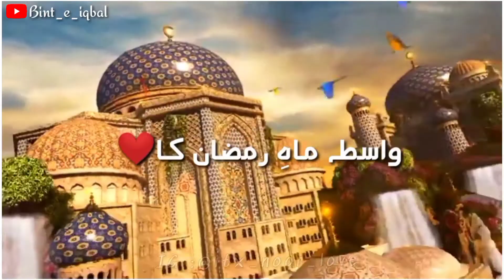Shan-e-Ramadan❤|| Beautiful Ramadan Mubarak status✨|| رمضان المبارک ۲۰۲۱🥀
Ramadan is a holy month of fasting, introspection and prayer for Muslims, the followers of Islam. It is celebrated as the month during which Muhammad received the initial revelations of the Quran, the holy book for Muslims. Fasting is one of the five fundamental principles of Islam. Each day during Ramadan, Muslims do not eat or drink from sunrise to sunset. They are also supposed to avoid impure thoughts and bad behavior. Muslims break their daily fasts by sharing meals with family and friends, and the end of Ramadan is celebrated with a three-day festival known as Eid al-Fitr, one of Islam’s major holidays. Ramadan always falls on the ninth month of the 12-month Islamic calendar.

🔸Ramadan coming soon❤

 🔸Ramadan Mubarak😘

🔸WhatsApp status

     Username: @itx_noor_love

    Username: itx_noor_love